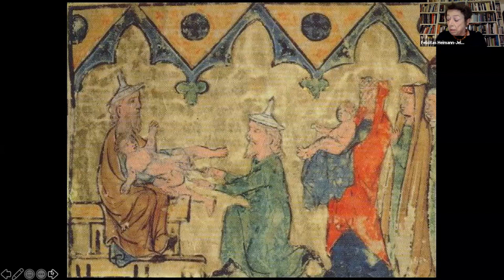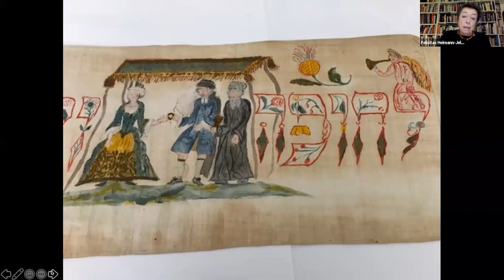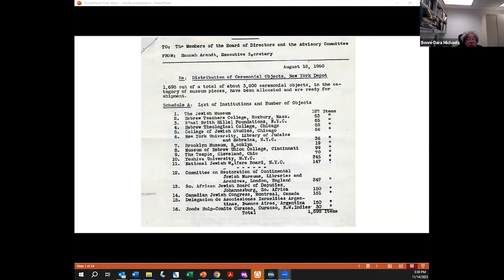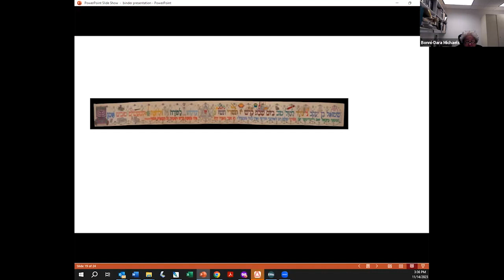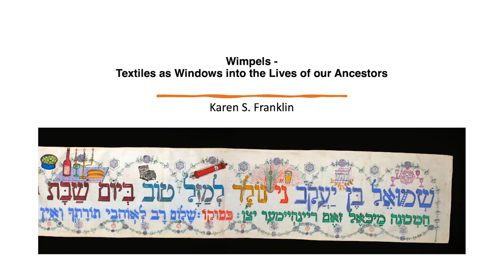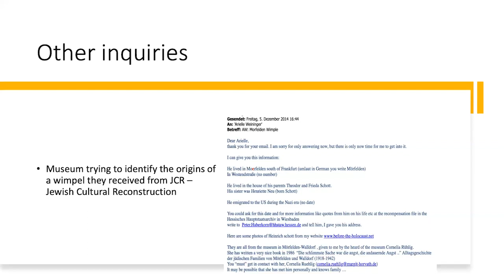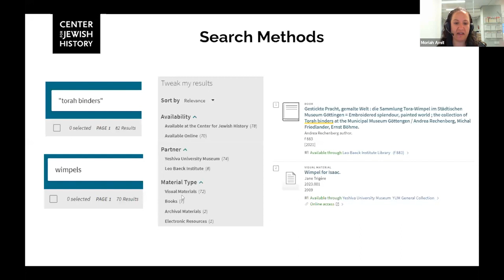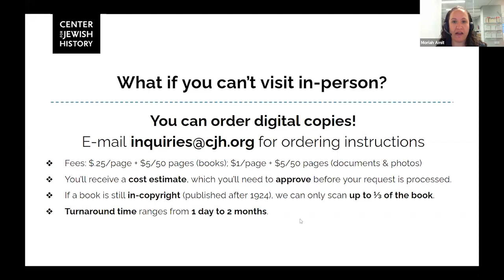Family History Today: Wimpels - Textiles as Windows Into the Lives of Our Ancestors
German-speaking Jews have a centuries-old tradition of using the fabric that swaddled a boy during the circumcision ceremony to create a Torah binder known as a wimpel. A family member or a professional wimpel maker would paint or embroider the fabric with a ritual blessing, the names of the boy and his father, and a variety of decorations. The boy often presented the wimpel the first time he visited synagogue, and it would later be used to secure the Torah scroll from which he would read on his bar mitzvah and other special occasions.

In August 2023, Yeshiva University Museum (YUM) and the Center for Jewish History completed the digitization, description, and translation of over 60 wimpels in the Museum’s collections, which can be viewed online here. In this panel discussion, Felicitas Heimann-Jelinek, a Vienna-based freelance curator, author, and professor specializing in Jewish cultural history, will provide an overview of the history and significance of these objects and showcase a few illustrative examples from different regions. Bonni-Dara Michaels, YUM Collections Curator, will discuss how the Museum acquired its wimpels and digitized them as part of an Institute of Museum and Library Services-funded project, and then highlight selected examples from the Museum’s collections. Karen S. Franklin, Director of Family Research at the Leo Baeck Institute, will elaborate on how genealogy researchers can analyze and research wimpels they inherited or those in museum collections to learn more about their family histories.